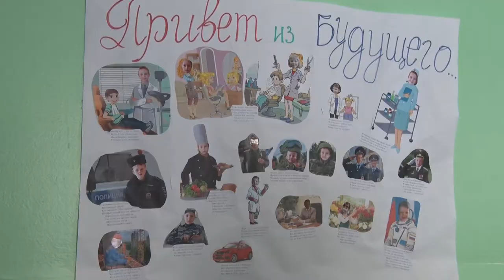Десна-ТВ: Группа «Колосок» прощается с садиком «Теремок»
Для подготовишек детских садов выпускной утренник самый главный праздник. К нему долго готовятся, чтобы блеснуть своими талантами перед родителями.